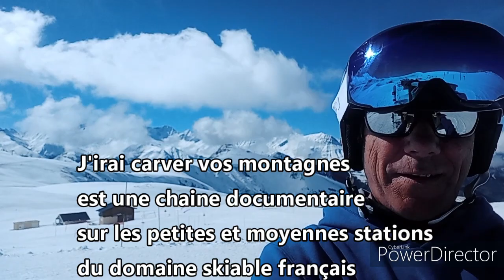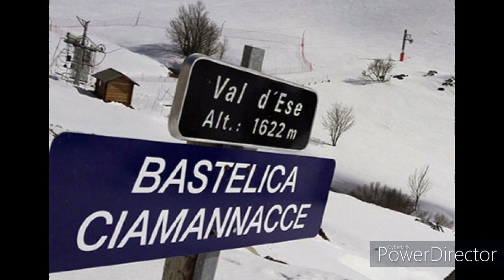J'irai carver vos montagnes à Val d'Ese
Chaine de reportages sur les petites et moyennes stations du domaine skiable français